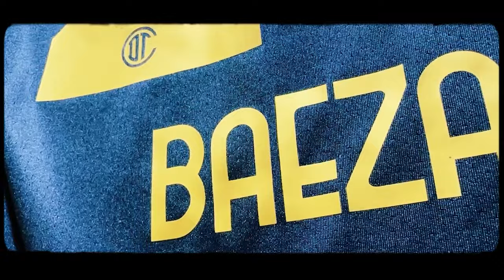🔥👹 ULTIMA HORA ALEXIS VEGA MANDA INDIRECTA AL AMERICA! ARDIDOS CON EL CAMPEON? FICHAJE A LA VISTA!